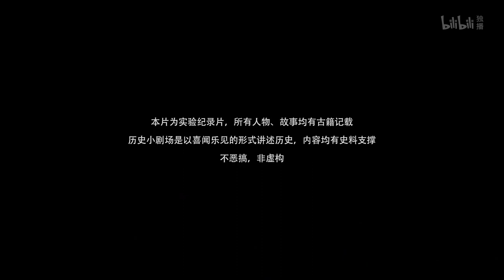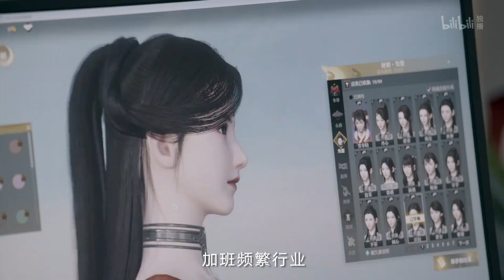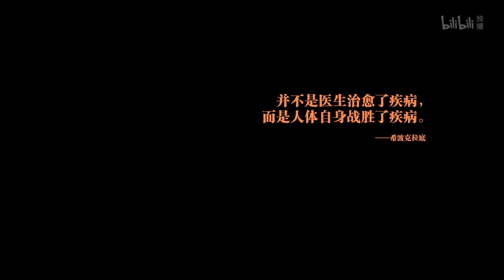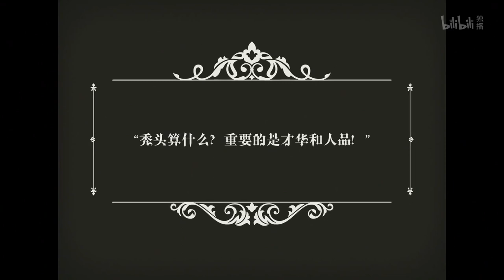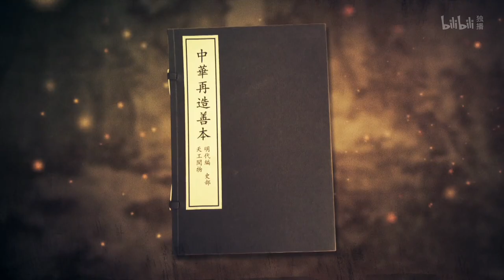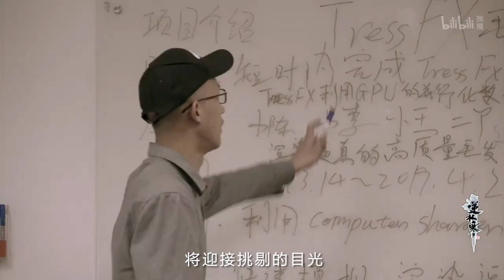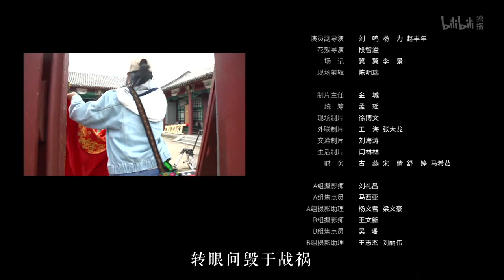《历史那些事第二季》第1集：从头开始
简介：纪录片《历史那些事》是由哔哩哔哩出品、无奇不有联合出品的一部历史文化纪录片。第二季将由金铁木担任总导演，保持形式与风格不变，形式上继续延续纪录片加小剧场，风格上保持轻松、诙谐、极致创新，内容上这一季将更有话题性和知识性，制作也将升级，从镜头到音乐到剪辑都追求匠心，让内容更加精致，这一次，我们再给历史开个脑洞。